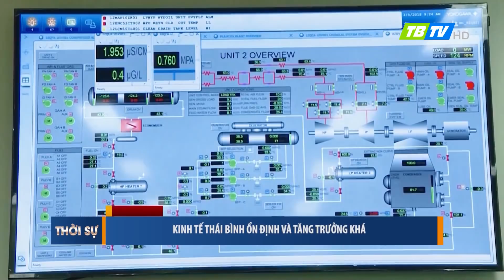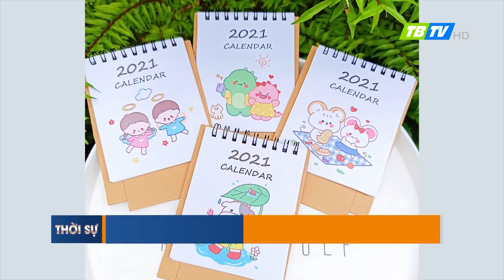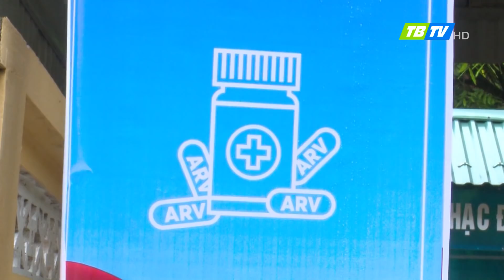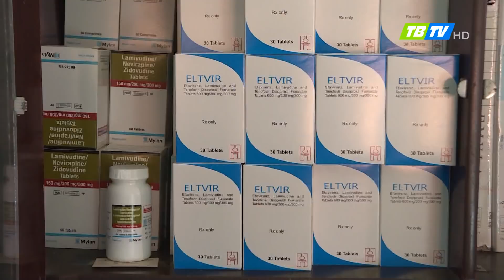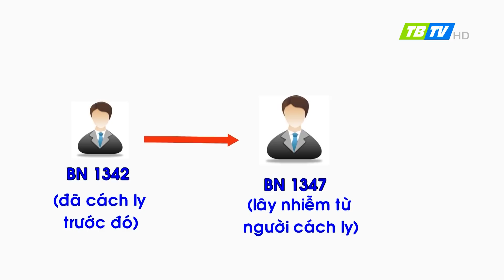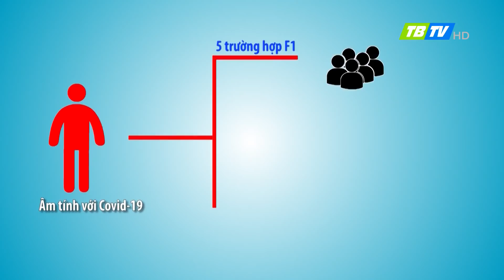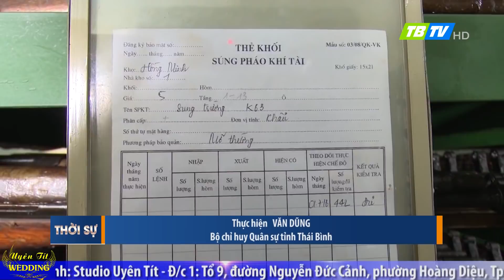Thời sự Thái Bình 1-12-2020 - Thái Bình TV